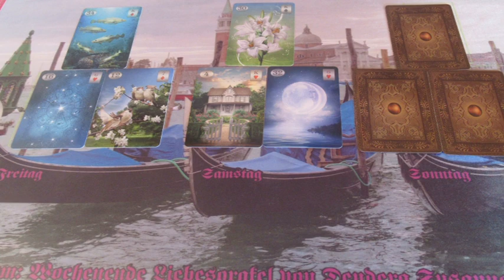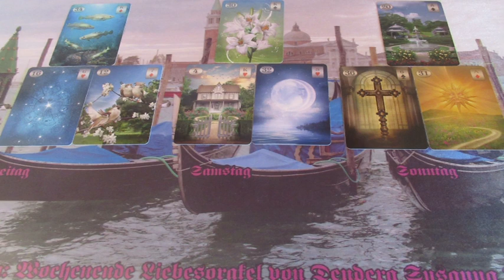Hétvégi szerelmi JÓSLÁS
Telefonos elérhetőségem jóslásra:
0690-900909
750Ft/Perc

Átutalás:
Erste Bank
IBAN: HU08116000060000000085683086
BIC: GIBAHUHBXXX
Tulajdonos: Dendera Susanna Medici
Kép: shutterstock/decembre